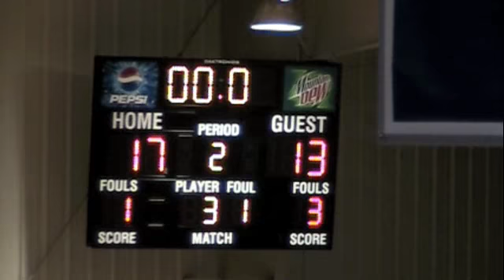LCHS vs West Limestone 120109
LCHS vs West Limestone December 1, 2009